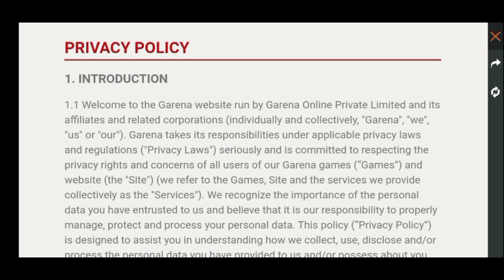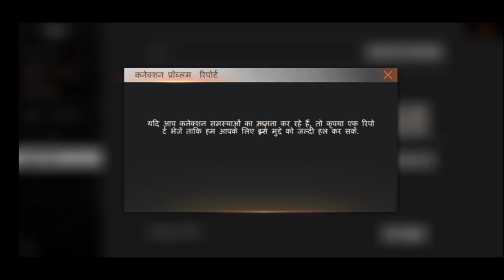Free Fire New Weapon Royal,Get Free Champion Boxer Mp5 Skin, How to Get Free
Hello Guys How r you

Grab weapons to do others in and supplies to bolster your chances of survival. Eventually, players are forced into a shrinking play zone to engage each other in a tactical and diverse environment. Here, you'll join a group of up to 50 players battle to the death on an enormous island full of weapons and vehicles. Only one player will make it off of this island alive.

1. Free fire Indonesia.
2. Free fire Vietnam.
3. Free fire Brazil.
4. Free fire Bangladesh.

Topic Football jersey
 ff
 Soccer royale ff
 Free Footbll dress
 Free New Gloo Wall skin

Free Fire Claim Free New Rewards Free Fire
 Free fire New Guild Token Rewards Free New joker Gloo Wall skin
Free fire 3rd anniversary event
 Free fire new event full detail Upcoming new rebel academy
 gloo wall skin free
 new gloo wall rebel academy Upcoming new event and update Upcoming magic cube bundles
upcoming new topup event free fire new topup event

upcoming new gloo wall skin
how to get free new gloo wall
How to complete Ramadan event mission
 How to collect camel token in free fire
 Free fire new Ramadan Booyah event Collect camel token in free fire

Next Ramzan event in free fire

Hastags..

how many times you need to spin in garena free fire luck royale? I got a rare item in Soccer Royale with 25 Diamond & 250 Diamonds spin. Use this Free Fire new trick & you can get it too. Pampas Eagle T-shirt is available in Luck Royale. Spin to get new items in Garena Free Fire Luck Royale.